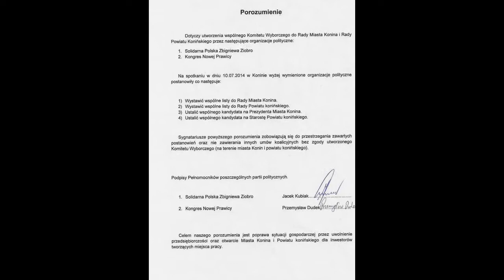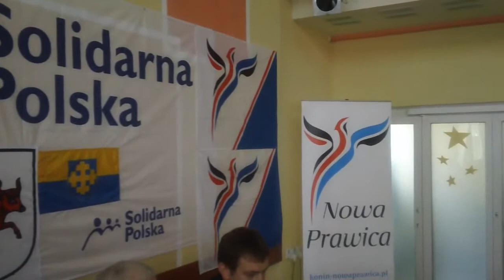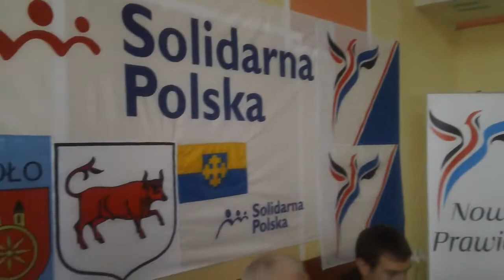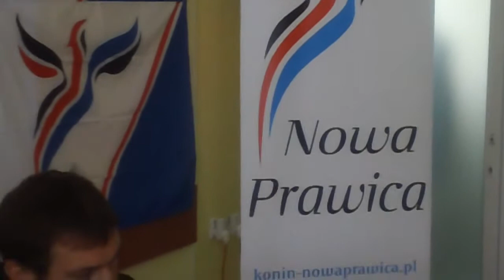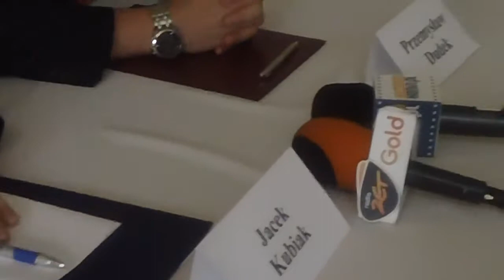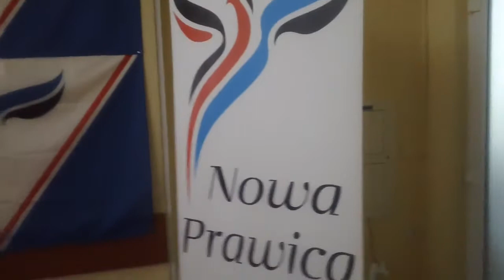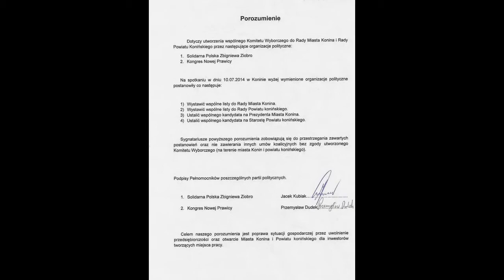KOALICJA Kongres Nowej Prawicy KONIN i Solidarna Polska KONIN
Solidarna Polska Zbigniewa Ziobry i Kongres Nowej Prawicy jednoczą siły przed zbliżającymi się wyborami samorządowymi.Jacek Kubiak ( SOLIDARNA POLSKA ) i Przemysław Dudek ( KONGRES NOWEJ PRAWICY) podpisali Porozumienie.